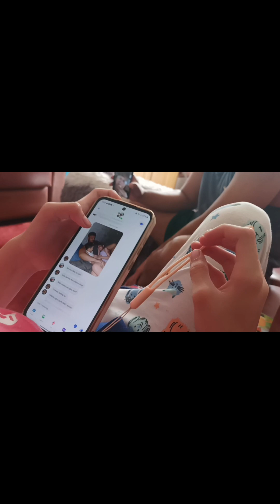BAKING BANANA CAKE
Baking time